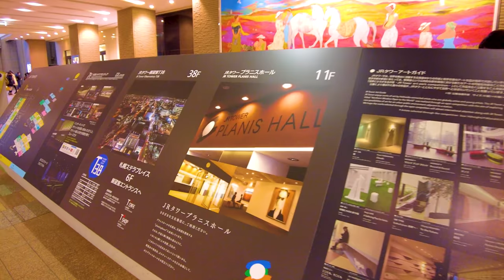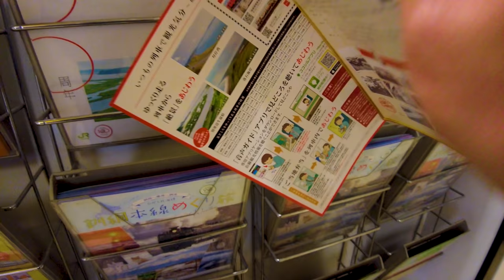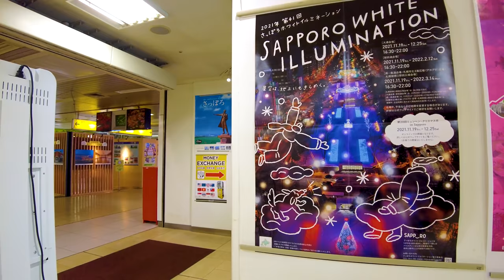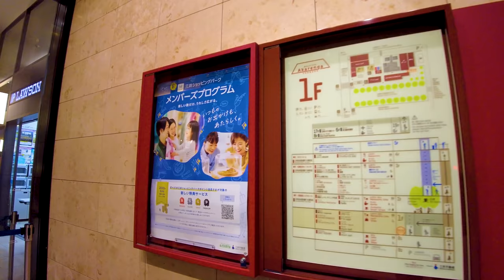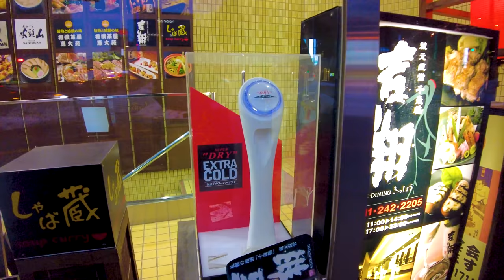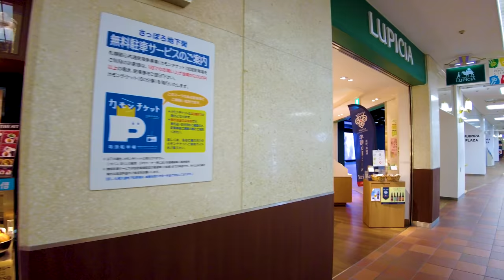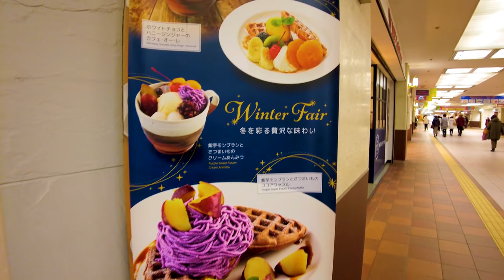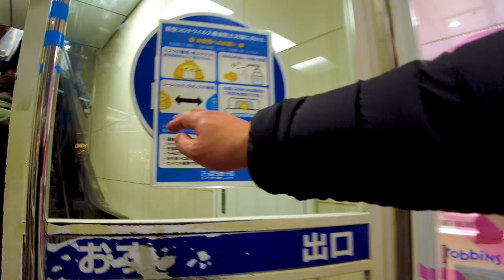Sapporo Walk in Hokkaido 💖 Explore winter stations ♪ 4K ASMR Nonstop 1 hour 02 minutes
🔴 Take a leisurely walk in Japan. Sapporo is in Hokkaido. Near Sapporo Station, "Sapporo Underground Town Pole Town" spreads out, and you can take a warm walk even in winter. There are lots of cute shops such as character goods, fashionable fashion, coffee shops, general stores, restaurants, etc.

My Gear
Camera: Blackmagic Design Pocket Cinema Camera 4K
Camera: Gopro hero9
Camera: DJI Pocket 2 Creator Combo
Stabilizer: Zhiyun-Weebill-S
SSD: SanDisk PortableSSD 2TB
Camera Lens: SAMYANG Single focus lens